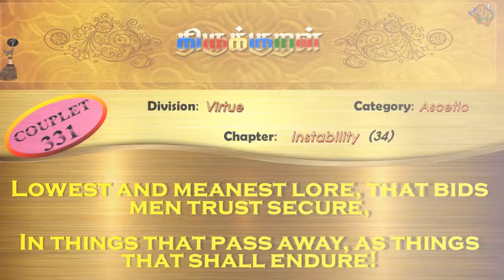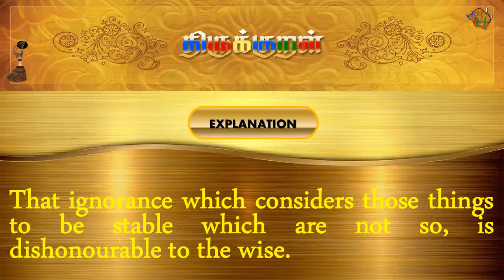திருக்குறள்/THIRUKKURAL (331/1330) - நில்லாத வற்றை - நிலையாமை (TAMIL/ENGLISH)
திருக்குறள்/THIRUKKURAL - TAMIL/ENGLISH

பால்: அறத்துப்பால்
இயல்: துறவறவியல்
அதிகாரம்: நிலையாமை
குறள் 0331/1330
KURAL 0331/1330

"நில்லாத வற்றை நிலையின என்றுணரும்
புல்லறி வாண்மை கடை.”